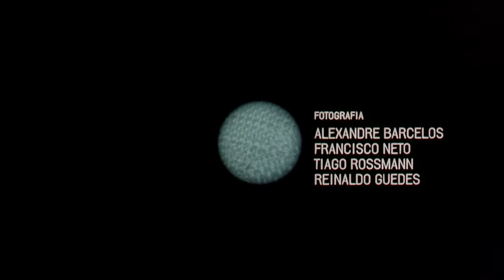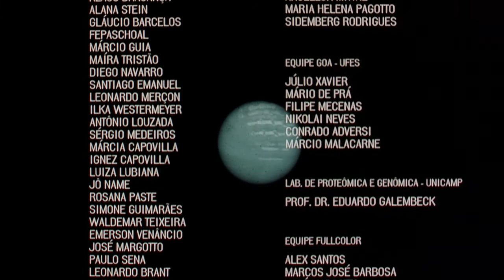UMA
O filme foi construído tomando como base o conceito de sincronicidade de Carl Gustav Jung, com cenas que sugerem elementos que se repetem em diversos lugares, ou simplesmente se conectam por semelhança de padrões, e assim compõem uma unidade conjunta de informações visuais. Assim, o filme sustenta uma ideia de unidade universal, de um todo comum, da Terra como organismo vivo, e nós como parte fundamental dessa jornada coletiva de ações, por meio de imagens que se relacionam visualmente durante todo o curta.
The film propose a sense of universal unity, a common whole, the Earth as a living organism, and human as a fundamental part of this journey of collective actions, through images that are visually correlated during the short. The documentary was built on Carl Gustav Jung's concept of synchronicity. The scenes suggest repeated elements in different places, fractals, connections through pattern matching, making up a joint unit of visual information.
Ficha técnica:
Direção /Direction: Alexandre Barcelos
Produção /Production: Lorena Louzada
Assistente de produção /Production assistant: Leonardo Prata
Diálogo Dialogue Raphael Gaspar e Zulmario Tebaldi
Pesquisa e roteiro Research and Script Felipe Mattar, Huemerson Leal, Ivan Consenza, Raphael Gaspar e Werllen Castro
Fotografia Photography Alexandre Barcelos, Francisco Neto, Tiago Rossman, Reinaldo guedes
Imagens de apoio Images Support Laboratório de Proteômica e Genômica - UNICAMP e Equipe Gaturamo Observatório Astronômico GOA - UFES
Edição Video Editing Alexandre Barcelos, Felipe Mattar e Reinaldo guedes
Captação de som Sound Capture Arthur Navarro e Huemerson Leal
Trilha sonora Soundtrack Aerial_Mobygratis.com, Expurgação e Giuliano de Landa
Mixagem Audio Mixing Alexandre Barcelos, Arthur Navarro e Denilson Campos
Produção executiva Executive producer Lorena Louzada
Projeto gráfico Graphic Design Francisco Neto, Gustavo Senna, Raphael Gaspar e Werllen Castro